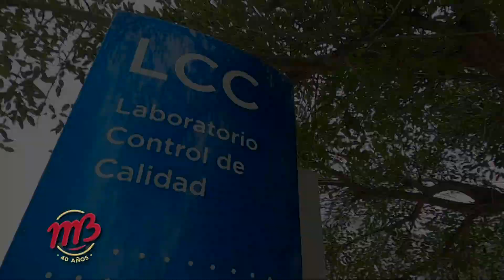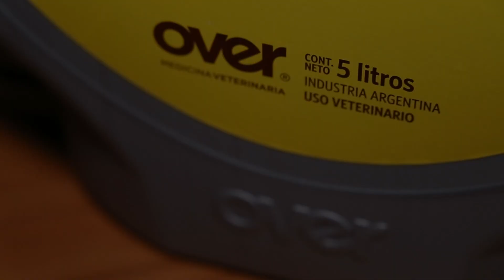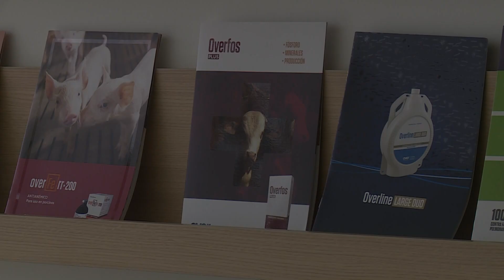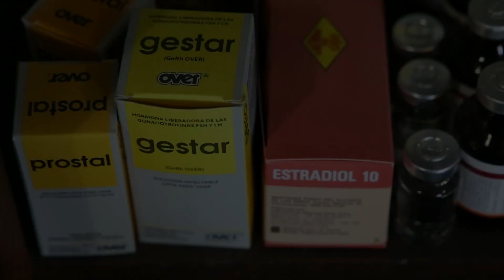OVER continúa su crecimiento y encara un nuevo proyecto de expansión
OVER Medicina Veterinaria comenzó las obras para el nuevo depósito de insumos y materias primas. La obra contará con 2.600 m2, lo que permitirá expandir su capacidad de stock y abastecer la demanda. La empresa está ubicada en San Vicente, Santa Fe.